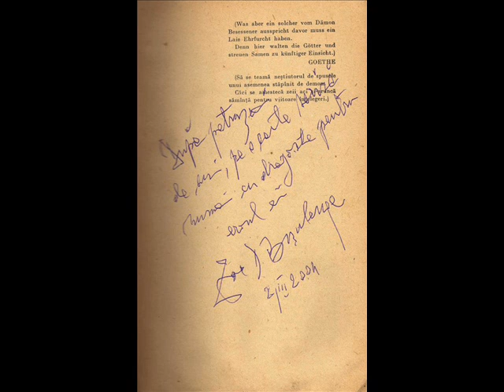Maica Benedicta (Zoe Dumitrescu-Busulenga) - Lumea contemporana-Cunoasterea rationala vs. Revelatie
Sursa foto:
2,3,4: Arhiva personala